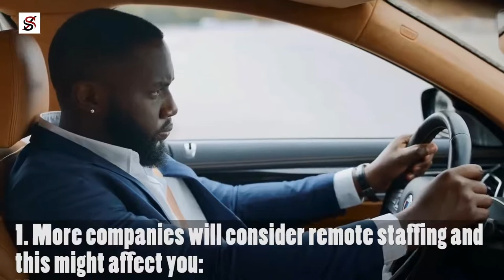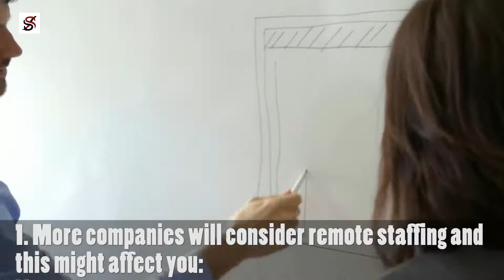3 Difficult Ways The World & Your Life Will Change FOREVER Due to Covid 19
Before World War One, women were believed to be stay-at-home creatures. No woman worked in business, politics or anything much outside home. However, when the war began in 1914 and the men, one after another, started going to war, women roles began to change. Beginning from Britain, we started seeing women secretaries, women farmers and even women bus conductors.

By the time World War One was over in 1921, the roles of women have completely changed from what they used to be just seven years before, and as you can see today, those roles have changed forever.

Here, we are battling another significant worldwide crisis. If you've been thinking if the world will remain the same after this pandemic is over, maybe you should think again because it might not.

In today's video, I want to share with you a few ways our lives might be changed forever just because of COVID 19 pandemic.